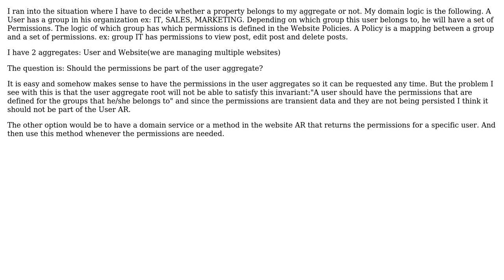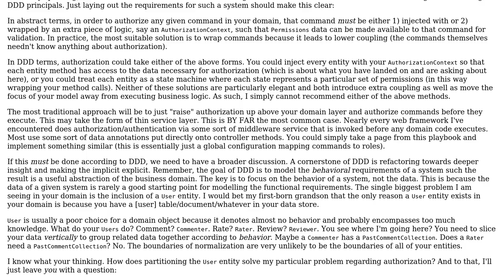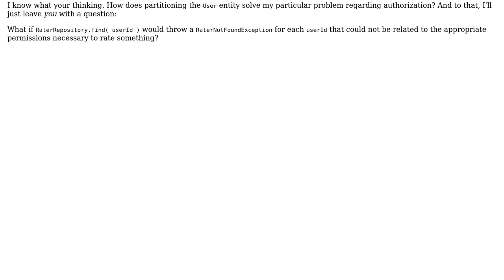Software Engineering: Should the aggregate root have a property that it cannot validate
With thanks & praise to God, and with thanks to the many people who have made this project possible! | Content (except music & images) licensed under CC BY-SA | Music | Images & others | With thanks to user Mohamed Bouallegue user king-side-slide and the Stack Exchange Network Trademarks are property of their respective owners. You are responsible for your own actions.